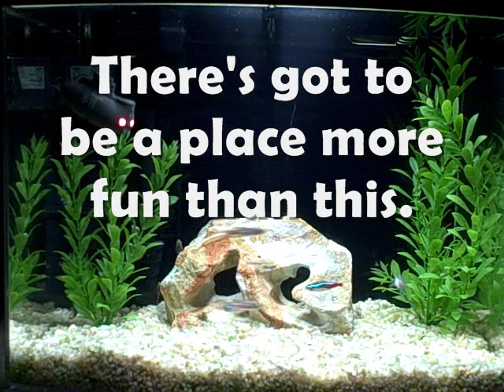Underwater Video RC Submarine U-16 Micro Sub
The first song is 19-2000 by the Gorillaz. The second song is Return to Innocence By Enigma. The video was made in Jackson creek Bloomington, IN.

Here is a tip that I'd like to share about the U-16: water residue from a tank, pond or stream can sometimes seize up the turning thruster. If this happens, don't assume it's broken. Put the sub to your ear and with the controller, move the thruster to the left or right. If you hear a hum, you're good. If not, you have problems. Run hot water on the back of the sub (in the hole where the thruster is located), then use a toothpick to move the white impeller. Then use the controls again to free it up And it may take a couple of times. You should then be back in action! Good luck and I hope this helps.